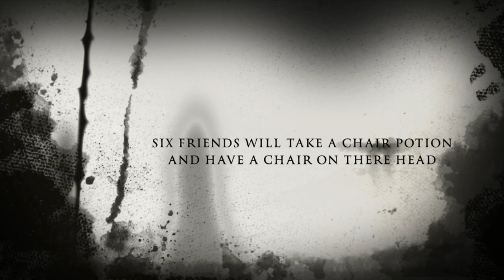Godzila Will Haunt Your Dreams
STEAM Digital Arts (July)